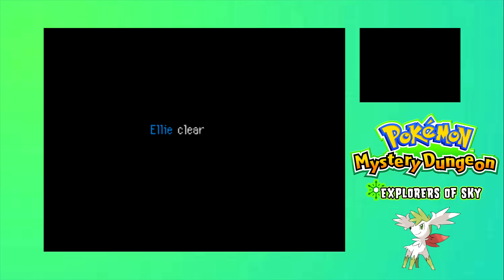Let's Play Pokémon Mystery Dungeon Explorers of Sky - Part 3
This isn't any sort of 100% walkthrough or anything. This series will just be me playing through a game while I'm not streaming. This episode is just us doing some guild work in-between major story parts.